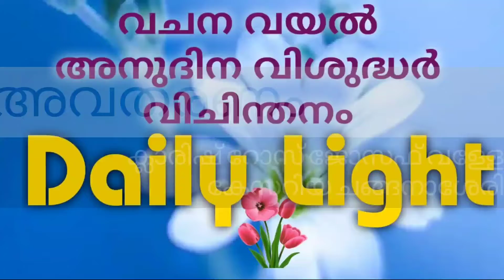Episode 163 / Daily Light / October 9 / Sts. Denis, Rusticus, Eleutherius